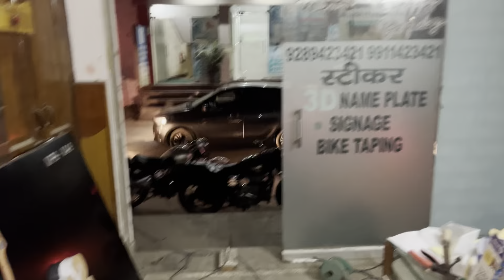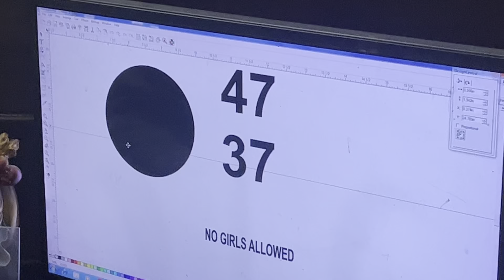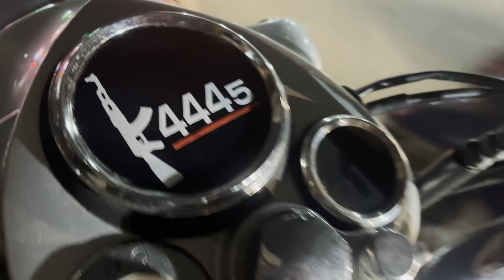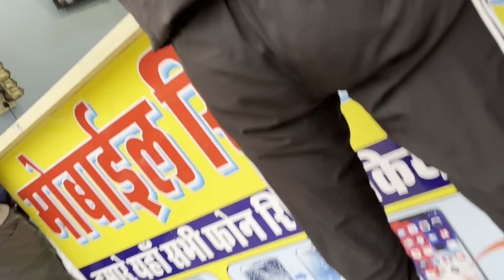Unique Stickers For Bullet ✨l Bs4 Loud Pataka With Fire 💨 l Golden Hookah One In India 😱 ll